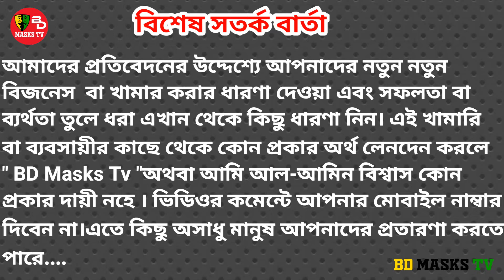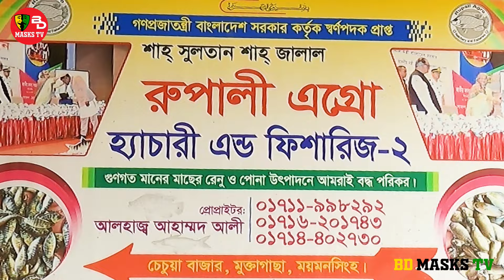জানের ব্যাবসা করতে সততা প্রয়োজন ১০০ % | Fish farming the easy way | BD Masks Tv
প্রিয় বন্ধুরা আপনাদের আশেপাশের যেকোনো সফলতার গল্প তুলে ধরতে আমাদের কে ফোন করুন
প্রতিবেদন করার জন্য ছুটে যাব আমি আলামিন বিশ্বাস আমাদের কাছে যোগাযোগ করুন-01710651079

উদ্যোক্তা
মাওলানা মোঃ দেলোয়ার হোসেন
গ্রাম: চেচুয়া বাজার
উপজেলা : মুক্তাগাছা
জেলা : ময়মনসিংহ
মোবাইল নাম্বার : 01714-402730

এরকম আরো ভিডিও দেখতে চ্যানেলটি এখনই স্বাবস্ক্রাইব করুন ।